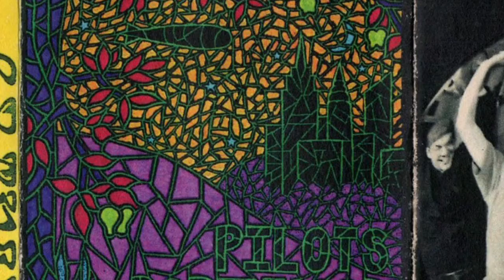Ju Ju Party - by Gravity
From a Gravity release that came out in 1993.
Jennifer Phelps Montgomery - Vocals
Luke Montgomery - Guitar and Vocals
Matt Zekala - Guitar and Vocals
Greg Koerner - Bass Guitar
Tommy Kaelin - Drums and Lead Vocals
Diane Dwyer - Art
Steve Eichner - Photography